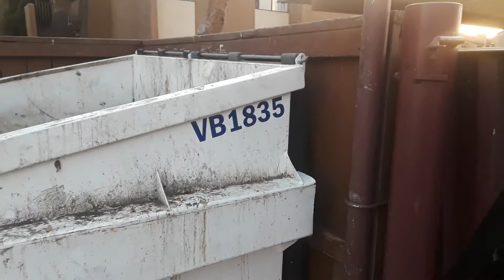Destroying a Useless TV with Mjolnir and Stormbreaker! (Part 2)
In this video, I put the useless TV I destroyed in the trash where it belongs, so enjoy!